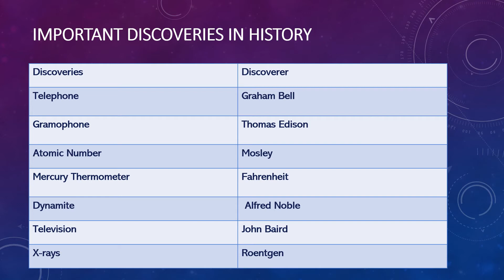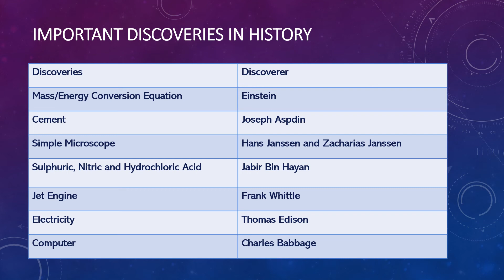IMPORTANT DISCOVEIRES / INVENTIONS IN HISTORY[ABDUL REHMAN SHAHEEN]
This video is a new series of discoveries in history and their discoverers.